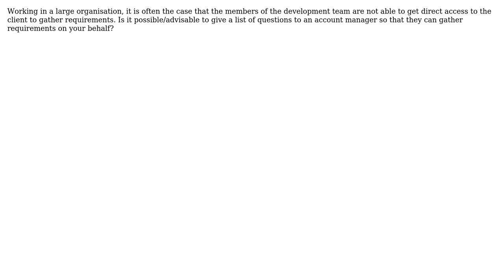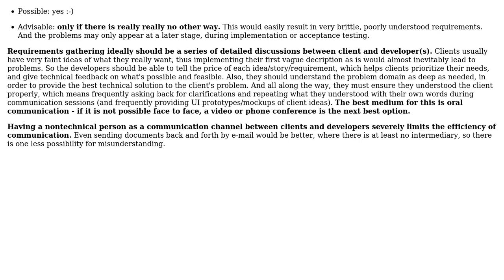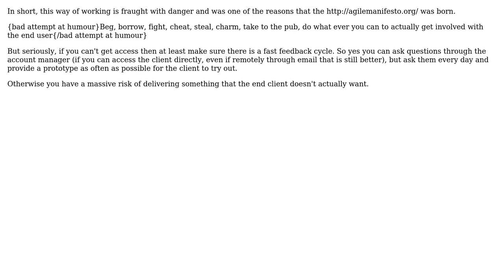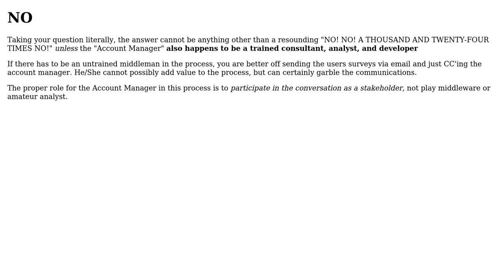Can non-technical staff gather requirements on behalf of the development team?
Software Engineering: Can non-technical staff gather requirements on behalf of the development team?

With thanks & praise to God, and with thanks to the many people who have made this project possible! | Content (except music & images) licensed under CC BY-SA | Music | Images & others | With thanks to user sunwukung user Steven A. Lowe user softveda user Rein Henrichs user Peter Torok user Martijn Verburg user Marjan Venema and the Stack Exchange Network Trademarks are property of their respective owners. You are responsible for your own actions.